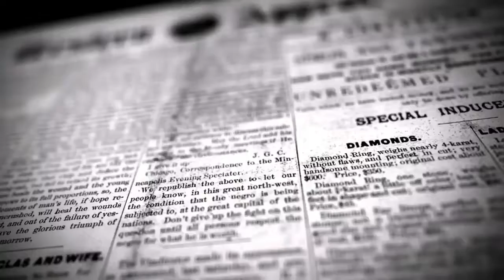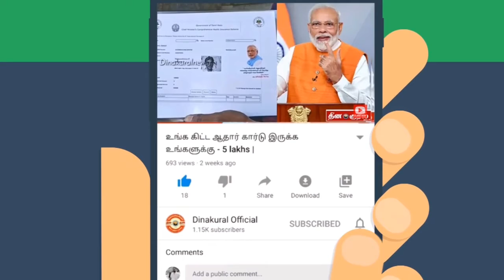மகாளய அமாவாசையை முன்னிட்டு கோபூஜை, மக்கள் பசுக்களுக்கு சிறப்பு பூஜை செய்து வழிப்பட்டனர் | DINAKURAL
திருவாரூர் மாவட்டம் திருவீழிமிழலை கோசாலையில் மகாளய அமாவாசையை முன்னிட்டு கோபூஜை நடைபெற்றது. அப்பகுதி மக்கள் பசுக்களுக்கு சிறப்பு பூஜை செய்து வழிப்பட்டனர்.

         புரட்டாசி மாதத்தில் வருகின்ற   மகாளய அமாவாசையன்று விரதம் இருந்து முன்னோர்களை நினைத்து வழிபடுவதன் மூலமும், பித்ருக்களுக்கு திதி கொடுப்பதன் மூலமும் முன்னேற்றங்கள் வந்துசேரும் என்பது ஐதீகம்,
       முன்னோர்களுக்கு இதுவரை திதி கொடுப்பதற்கு மறந்தவர்கள் கூட விரதம் இருந்து மகாளய அமாவாசையன்று திதி கொடுத்தால் பித்ருக்களின் ஆசியைப் பெறமுடியும். ஆனால் இன்று  கொரோனா வைரஸ் தொற்றின் காரணமாக திருவாரூர் மாவட்டத்தில் உள்ள குளங்களிலும் ஆறுகளிலும் திதி கொடுப்பதற்கு அரசு அனுமதியளிக்கவில்லை..
        திருவாரூர் மாவட்டம் திருவீழி மிழலையில் உள்ள கோசாலையில் மஹாளய அமாவாசையை முன்னிட்டு, அங்குள்ள பசுக்களுக்கு சிறப்பு பூஜைகள் செய்யப்பட்டது.
        கடந்த செப்டம்பர் -2  ஆம் தேதிமுதல் இன்று அமாவாசை வரையில் தங்களின் முன்னோர்கள் இறந்த  திதி வரும் நாளில்  கோசாலைக்கு வந்து இங்குள்ள பசுக்களுக்கு அப்பகுதியில் உள்ளவர்கள் சிறப்பு பூஜை செய்து வருகின்றனர். .
 தொடர்ந்து  மஹாளய அமாவாசையான இன்றும் குடும்பத்துடன் அனைவரும் கலந்துகொண்டு பசுக்களுக்கு பூஜை செய்து,  பசுக்களுக்கு அகத்திக்கீரை, அரிசி, வெள்ளம் ஆகியவைகளை படைத்து  உண்ணக்கொடுத்து பின் தீபாராதனை செய்தனர். அதனை தொடர்ந்து பசுக்களை வலம் வந்து வணங்கினர்.
 இன்று பசுக்களுக்கு பூஜை செய்வதன் மூலம் முன்னோர்களின் ஆதமா மோட்சம் அடையும் என்று கூறப்படுகிறது.
பேட்டி: குருபிரசாத், கோசாலை - திருவீழிமிழலை.

ஜி.ரவிச்சந்திரன்,
திருவாரூர் மாவட்டம்.